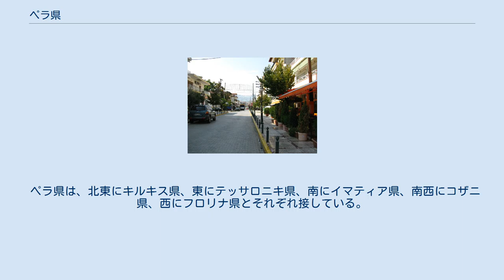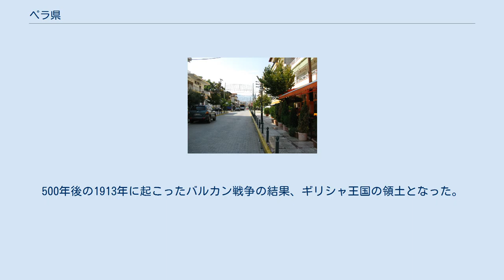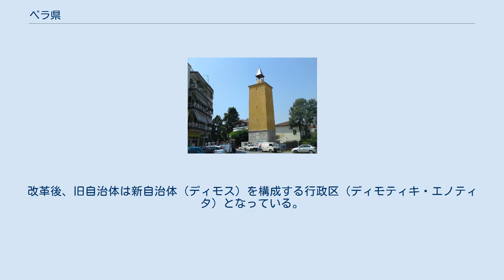ペラ県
ペラ県（ペラけん、Πέλλα / Pélla）は、ギリシャ共和国の中央マケドニア地方を構成する行政区（ペリフェリアキ・エノティタ）のひとつ。
県都はエデサ。
その名は古代都市ペラに因む。
 ペラ県の北部および南西部にはヴェルミオ山脈、北西部にはヴォラス山脈、北東部にはペコ山脈が連なっている。
県の最南部の地域は平地であり、古代はエーゲ海と繋がった湾であった。
そのために、現在も海抜は5～10mばかりしかない。
 ペラ県は、北東にキルキス県、東にテッサロニキ県、南にイマティア県、南西にコザニ県、西にフロリナ県とそれぞれ接している。
また、北および北東（ゲヴゲリジャ、en:Gevgelija）はマケドニア共和国と国境を接している。
県の観光名所は、古代都市ペラとエデッサの町並みと小さな滝である。
 ペラ県の南部には果樹園が広がっている。
かつては農業が県の主要産業であったが、今日では製造業やサービス業などが、県の産業の約70%を占めるまでになっている。
 最大の都市はヤニツァ。
人口5000人以上の都市は以下の通り。
 ペラ県の地域は、古代にはマケドニア王国の領地だった。
その後共和政ローマの統治下に入り、ローマ帝国東西分裂後は、東ローマ帝国領となり、やがてオスマン帝国に併合された。
500年後の1913年に起こったバルカン戦争の結果、ギリシャ王国の領土となった。
 1947年、テッサロニキ県から分割され、ペラ県が編成された。
 ペラ県 ペラ県は、以下の自治体（ディモス、市）から構成される。
 ペラ県の旧自治体（1999年 - 2010年） カリクラティス改革（2011年1月施行）以前の広域自治体（ノモス）としてのペラ県（Νομός Πέλλης）は、以下の基礎自治体（ディモス）から構成されていた。
 ノモスとしてのペラ県には以下の郡（エパルヒア）があったが、2006年以降法的な位置づけは行われていない。